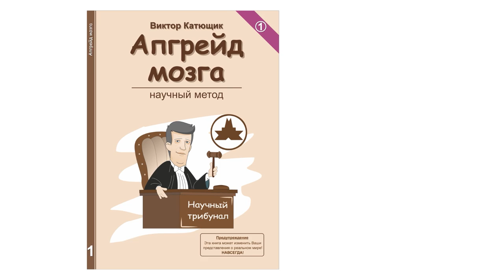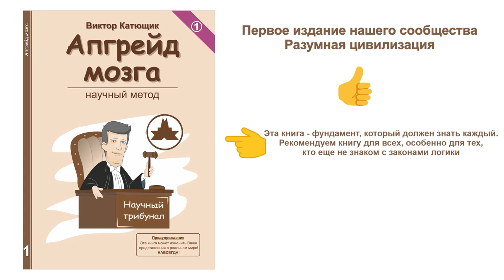💥 (не) разумная цивилизация 🔥 Гравитация 🔴 Литература ★ 👍 наука✔"Катющик ТВ"